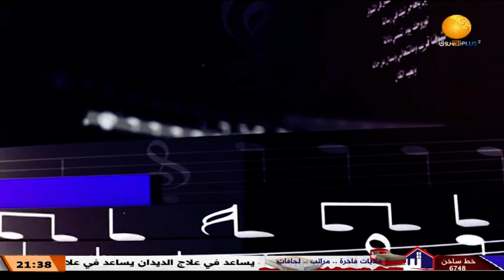الشوق والريد ــ الحلقة 5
الشروق_ الفضائية
Ashorooq Tv
ـــــــــــــــــــــــــــــــــــــــــــــــــــــــــــــ